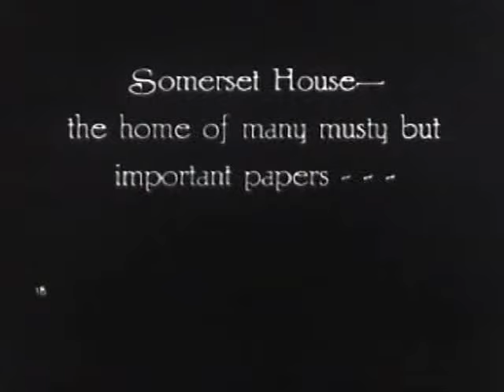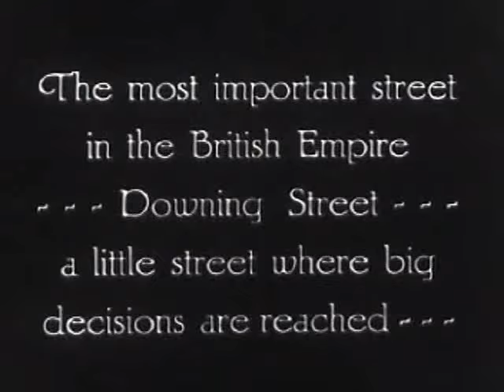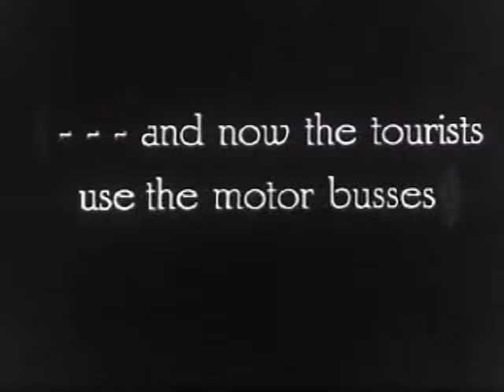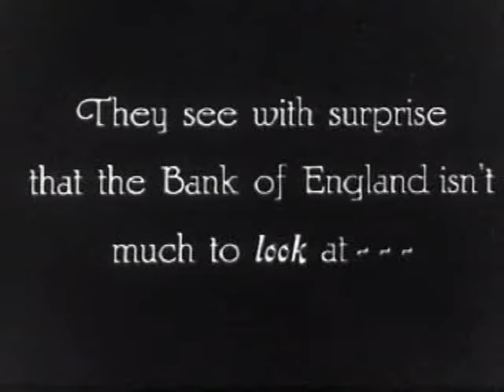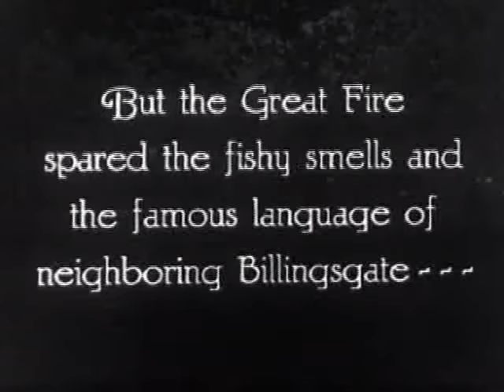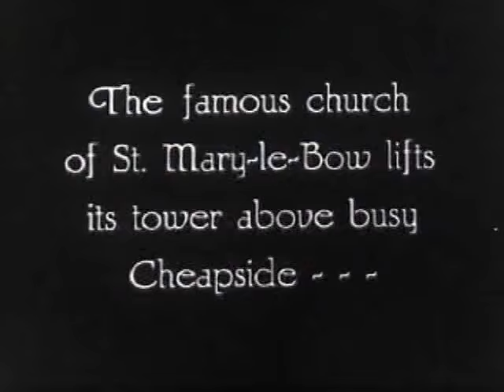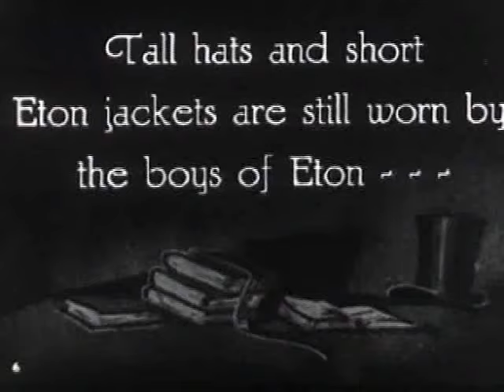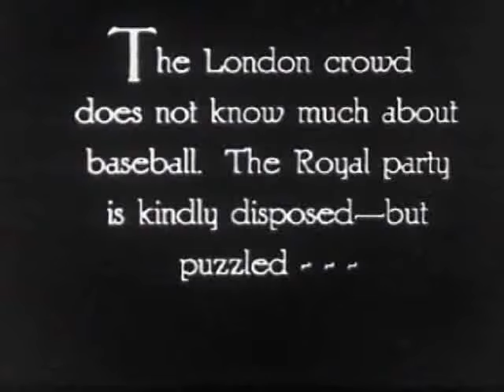SEEING LONDON (circa 1920)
An obscure American travelogue of London as it looked straight after WW1.  For some odd reason, it ends with a few minutes of Windsor.